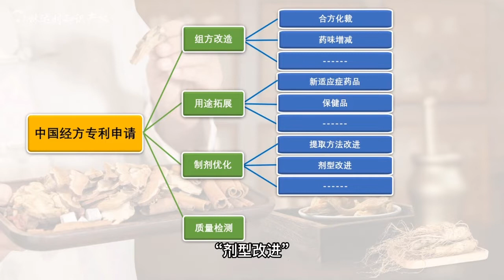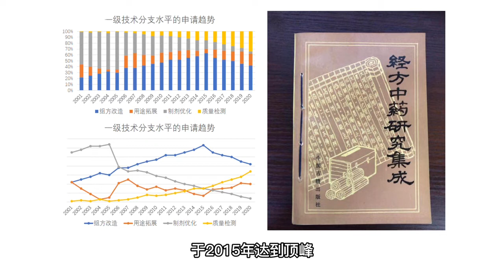【专利代理师的日常】（1）中药经典方剂的知识产权保护